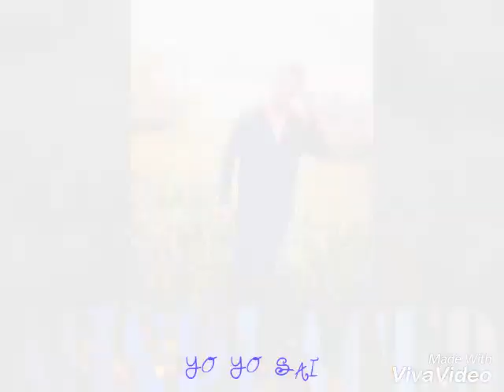dhagudumuthaladham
SAi goud